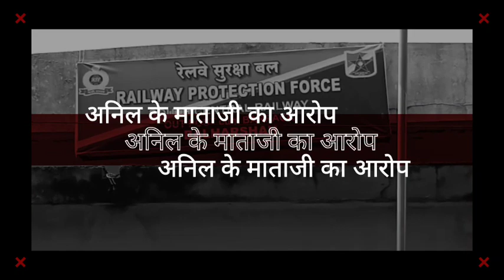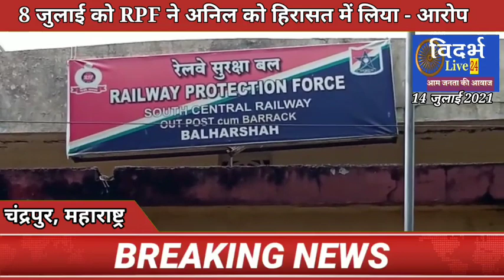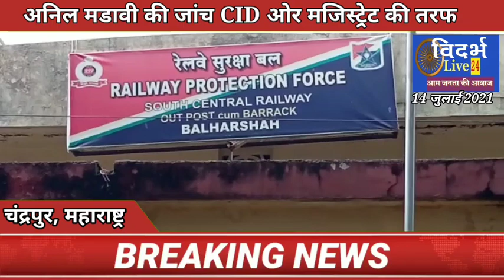VL24 - साउथ RPF की कस्टडी में अनिल मडावी की मौत, शव पर है मारपीट के निशान, खूनी RPF पर हो मामला दर्ज